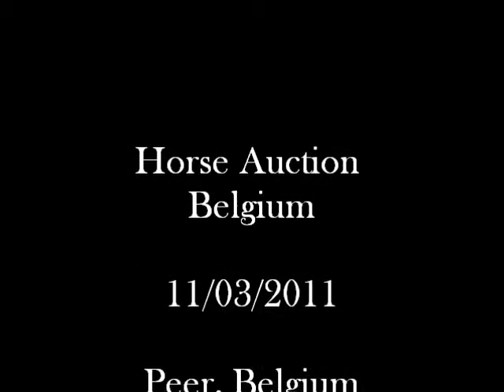Othello van Overis Z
O'Brien x Udarco van Overis